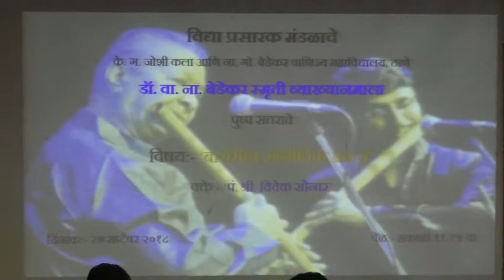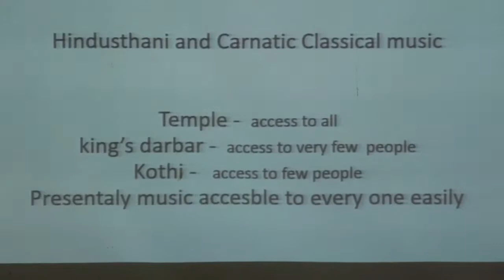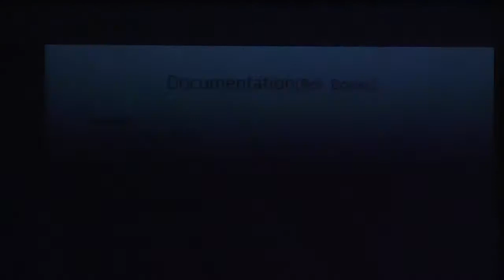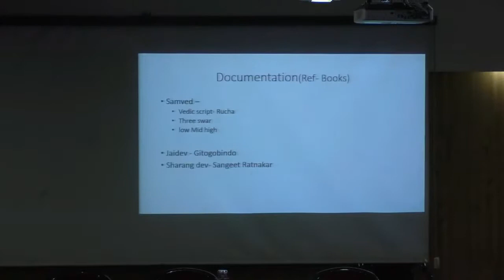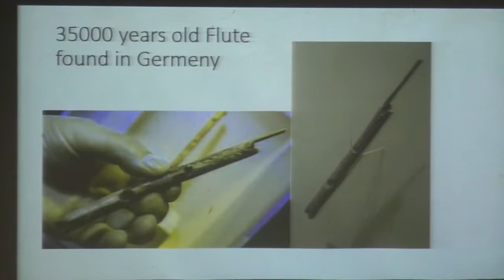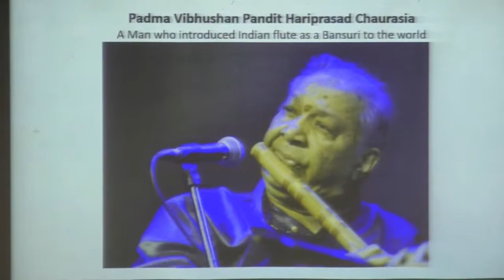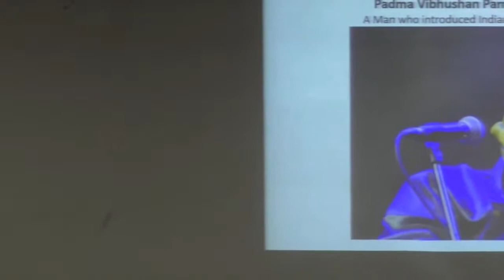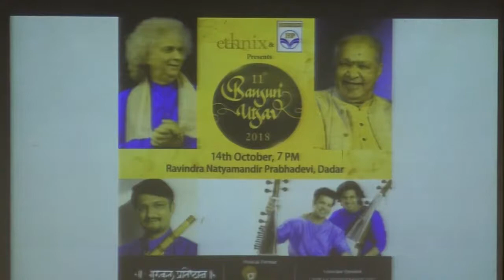Dr. V. N. Bedekar Memorial Day Lecture Series - Lecture by Pandit Vivek Sonar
Dr. V. N. Bedekar Memorial Day Lecture Series - Lecture by Pandit Vivek Sonar in VPM's Joshi Bedekar College, Thane.